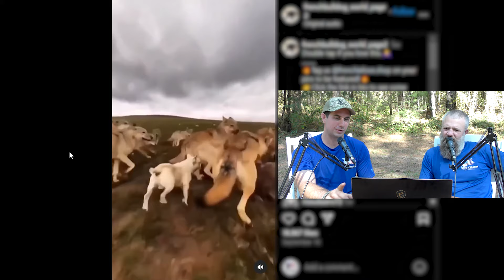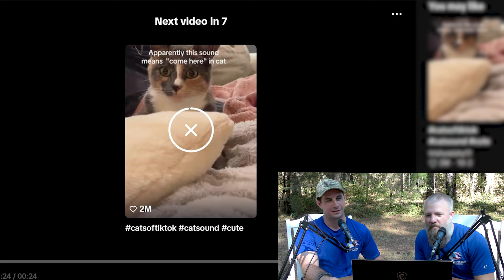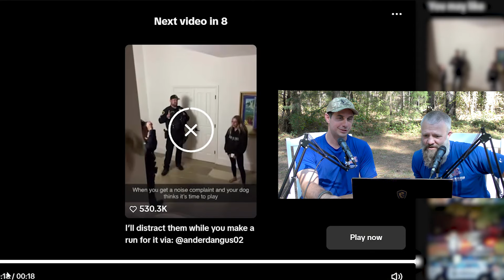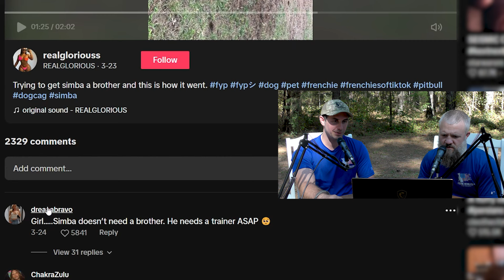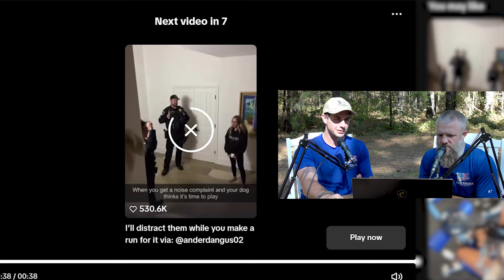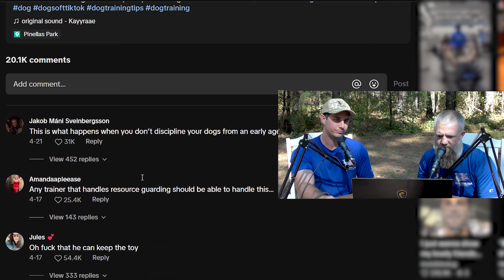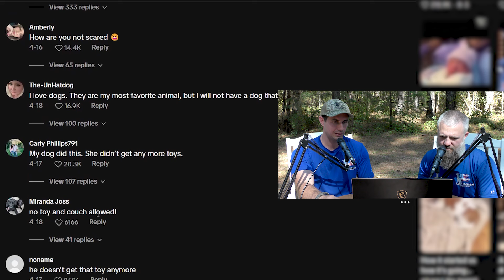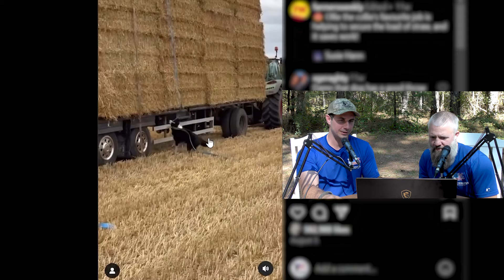Dog Trainers React to WILD Dog Videos!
Dog Trainers Chad and Chris watch and review several wild dog videos on the internet.